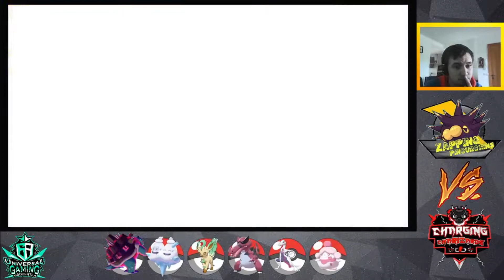Zapping Pincurchins vs Charging Charizards / Fight for the crown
Week seven of the biggest VGC Draft League. This time we had to deal with the Charging Charizards.

Chulainn4 Is definitely the strongest opponent in the Kalos division and maybe in the whole UGA.